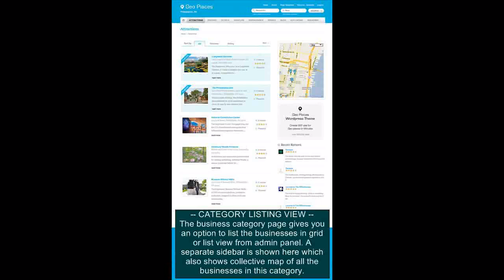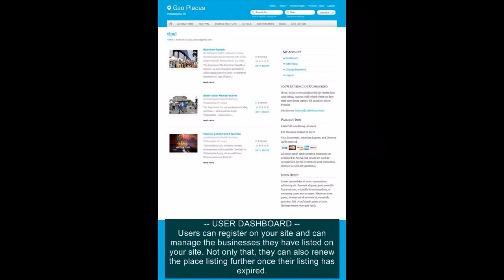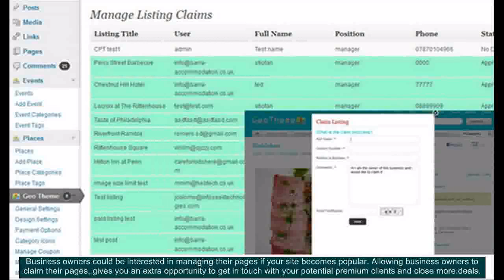Business Directory Script to Start Yelp Clone Website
As you can see this business directory scripts has got all the features you need to start Yelp clone website. Moreover, since the system is Wordpress it is really easy to be customized and really search engine optimized.

After testing this powerful business directory script I have to say it is the most feature rich software I have ever met. If you want to build a profitable business directory this is the solution.

Beside the fantastic design it comes with many options to customize, modify and run your business directory that offers great info about business for the site visitors, and a fantastic possibility for the business owners to promote their businesses. Now you can start your Yelp clone website easily

Some features of this business directory script

- Strategic design of the homepage
- Home Page Banner Slider or Interactive Map
- Category Business Listing View
- Professional Place Details Page
- Add business page
- This Wordpress business directory theme comes with tons of Design Settings
- Payment Options
- Built in Multi City settings
- By using this business directory software you can offer premium packages, too

All in all, if you need a professional solution to build business directory website, you should give a try for this business directory script.